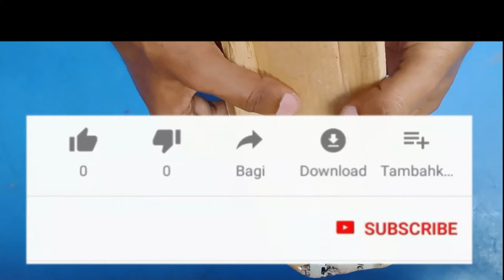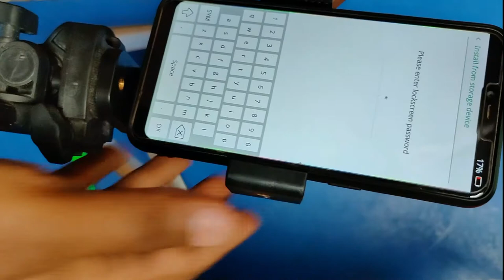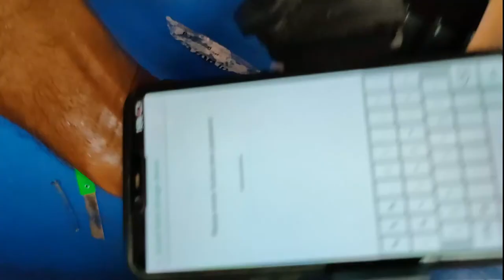Best Moibile Holder I Nice Mobile Mount for Any Tripod I Best Smartphone Camera Holder Tripod I 2020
Hi

Dosto is Video Me Maine Apko Bst Samrtphone And Camera Holder Mount Tripod Ke Vishay Me Batane Ki Puri Koshish Ki  Hai. Asha Aur Ummeed Hai Aapko Yah Video Pasand Aayega.

Dosto is channel par aapko Daily Life Se Related Informative Video Time to Time  video ke madhyam se dekhane sunane Aur Samajhane Ko milega.

Mobile mount link for you buy

Mic BOYA Link for You Buy